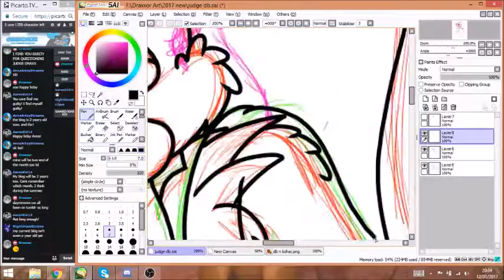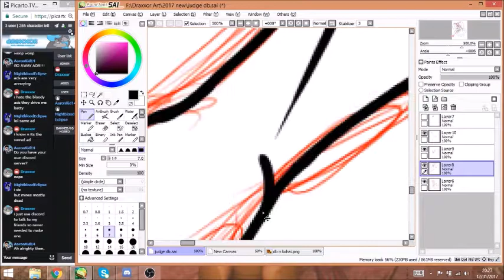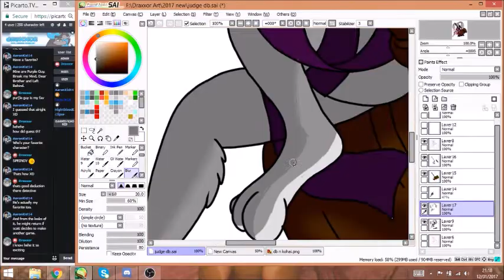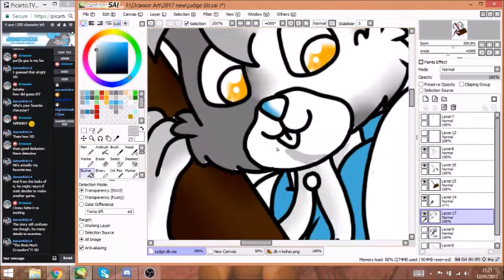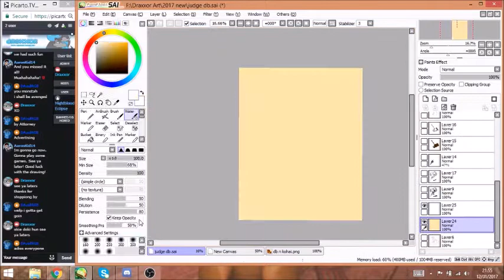Speed Draw & Paint - DB Judge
Character drawn is my oc, "DB" and it was drawn because i was summoned for jury service. i was very nervous about it but once i got there i met some really lovely people and we made the best of the situation we where dropped into :)

NOTE MY TUMBLR FEATURES SOME THINGS NSFW, YOU HAVE BEEN WARNED!